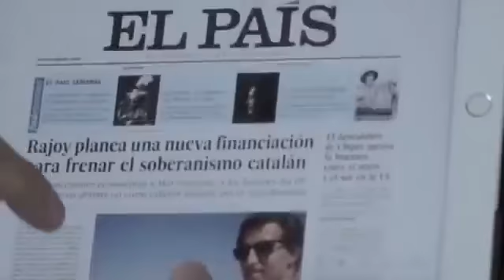Cancion del verano 2018